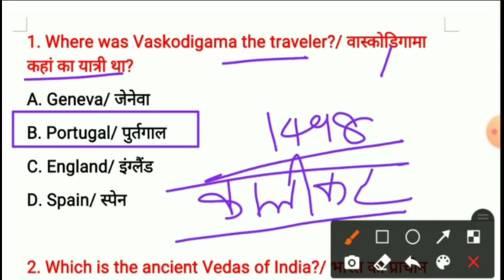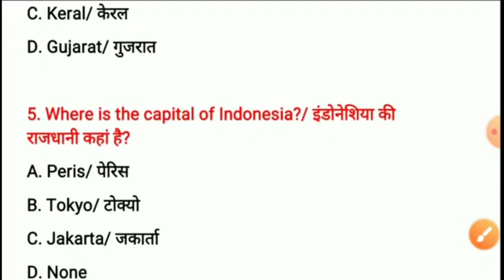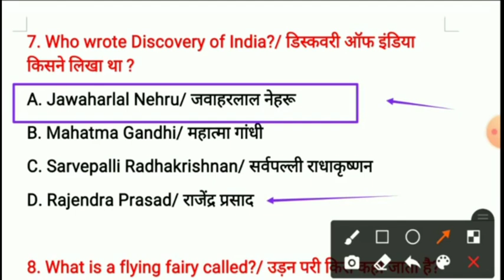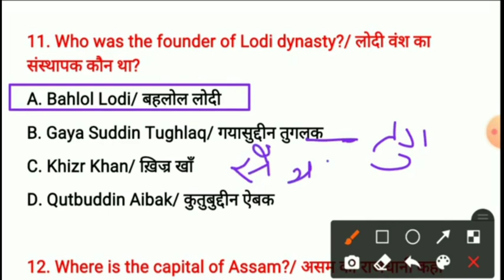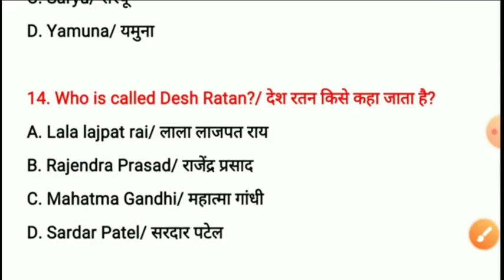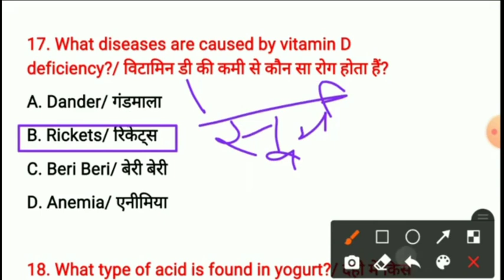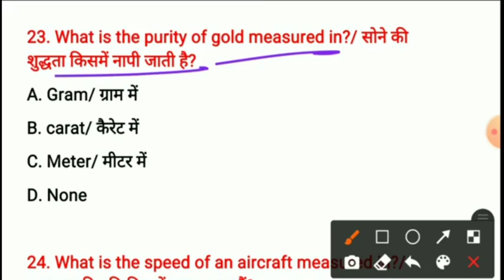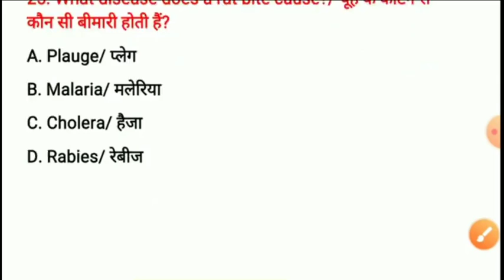मई में होगा आर्मी का paper || army gk gs question paper 2022 || army Original paper 2022